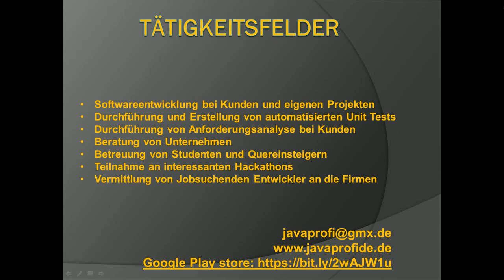Vlog1-introduction to main menu of the my game!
BTC: bc1qzfjtuxc6e68kzfaexr995xtu5xjtyzmtuukvz6
ETH: 0x89895850C2346EBE3a0d693be8c7d9a52A58f15E
Stellar: GCK4O37GEXYR3K6GU5NARW3CD5PRYDYE2WHWITVRJOKYPNIJJC6JM7ZK
I am developing in part time my own game based Unity3D!
Some assets of the game will be used directly from Unity3d store assets!
Short description of the game:
Turn based game
main theme conquest and colonization on Earth with really good and satisfying ending!
Managing resources of the empire on Earth
Story driven mix kind of spiritual successor of Alpha Centauri and Command and Conquer game!
FMV or 3D animated movies
Hopefully fun!